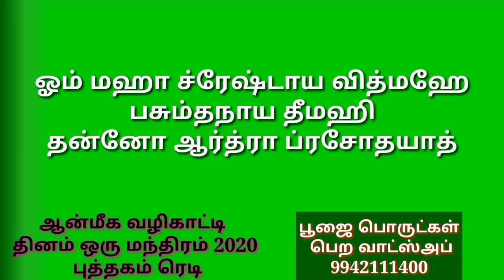திருவாதிரை விரதம் இருக்கலாமா?/thiruvathirai viratham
ஓம் மஹா ச்ரேஷ்டாய வித்மஹே
பசும் தநாய தீமஹி
தன்னோ ஆர்த்ரா ப்ரசோதயாத்

2020 ஆவது வருடம் ஒவ்வொரு நாளும் சொல்ல வேண்டிய மந்திரங்கள் மற்றும் அதன் பலன்கள் அன்றைய நாளின் திதி, யோகம், நல்லநேரம், நட்சத்திரம், ராகு காலம், எமகண்டம், சந்திராஷ்டமம் மற்றும் முக்கிய விரத தினங்கள் முக்கிய பண்டிகைகள் போன்ற அனைத்து தகவல்கள் அடங்கிய புத்தகம்

முன்னோர் சாபம் தீரமும் பித்ருதோஷம் நீங்க வருகின்ற தை அமாவாசையன்று கன்னியாகுமரியில் வைத்து பிண்ட தர்ப்பணம் கொடுக்கப்பட்டு பிரம்மாண்டமாக திலா ஹோமம் நவக்கிரக சாந்தி ஹோமம் நடைபெற உள்ளது முன்பதிவு செய்து கொள்ளுங்கள்

பிப்ரவரி 21 மகா சிவராத்திரி இரவு சிவ தீக்க்ஷை மற்றும் சிவலிங்கம் வழங்கப்படும்